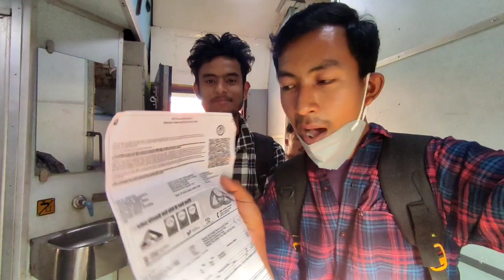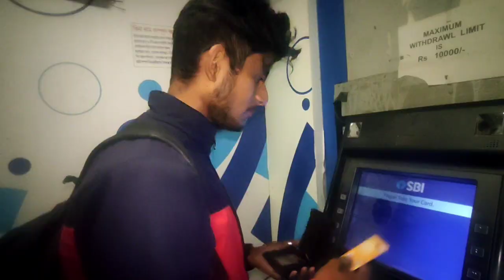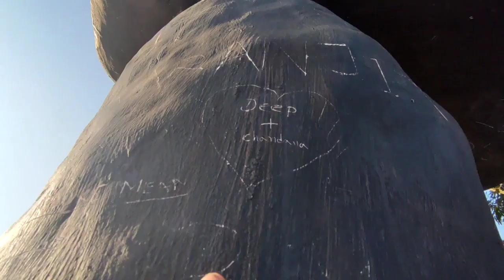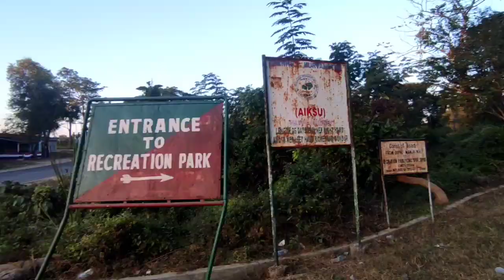Going To ডিফু - Diphu City Explore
Keep Supporting